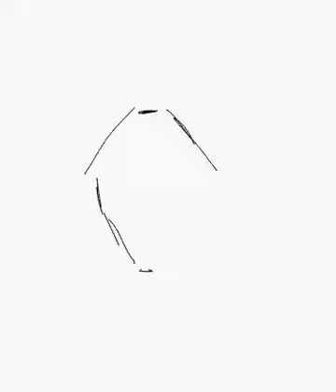simple face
this is the first time i recorded my sketch.. thats why i was lil tensed.. hope to do a better job next time.. :)